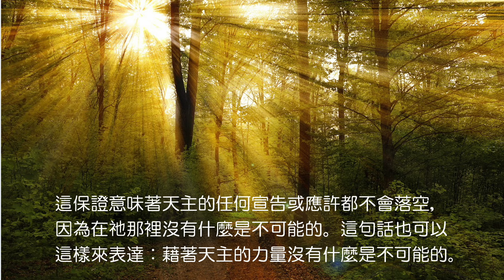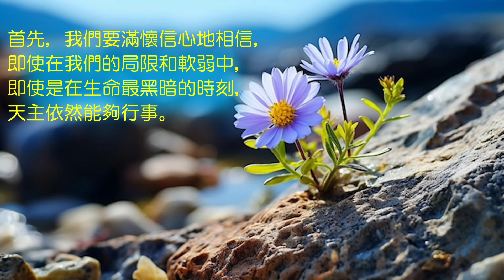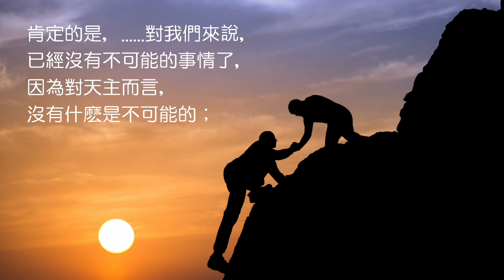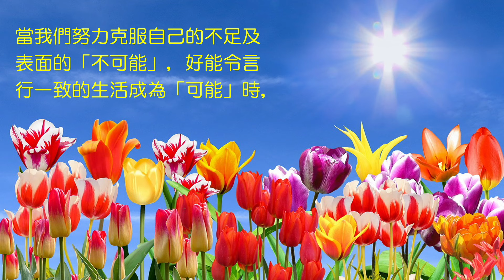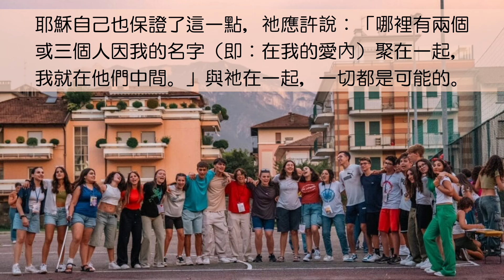2024年12月份生活聖言 繁體ok